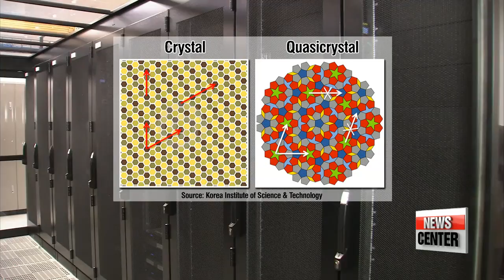New materials discovered from alteration of atomic structures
신소재편 KIST 준결정 구조, 성균관대 전자화물

  Two local research teams discovered new materials by altering their atomic structures... rendering them to possess different physical properties from their original forms.
Kim Ji-yeon introduces to us their discoveries.
A local research team says it's discovered a new  material made of quasicrystal structures -- that is,... the material has a clear order on the molecular level, but not a totally repetative one like ordinary crystals.
 This quasicrystal structure means the material does not conduct light or sound waves, a characteristic the teams says it can prove through computer simulations.
Then they can print out the structures using 3D printers.

   "In the future the research team hopes to build new materials with quasicrystal structures that could be used to block noise and light."

 For example, the team says quasicrystal materials could be used to block noise in residential apartments... or they could be used to make better fiber optic cables... where they would keep light from straying off course.

    "In the short term, we plan to study more about quasicrystal structures and their unique characteristics. In the longer term, we hope to develop the material for the application of optical computers or in medical devices."

 Another local research team says it has successfully made a new material by changing the atomic structure of a normally non-magnetic material... to make it magnetic.
  In the new material,...instead of binding together positively and negatively charged atoms, the negative charge is provided by electrons on their own ,... allowing them to flow freely, like in a metal.

    "Right now the magnetic properties of the new material are weaker than those of metals. But this research is significant in that it shows how what people traditionally considered non-electromagnetic materials can actually possess electromagnetic qualities."

  In the shorter term, the team hopes the new material will be applied in the making of next-generation semiconductors and catalysts.
With further research, it hopes the magnetic qualities of the new material can be enhanced so it can actually serve as a metal substitute.